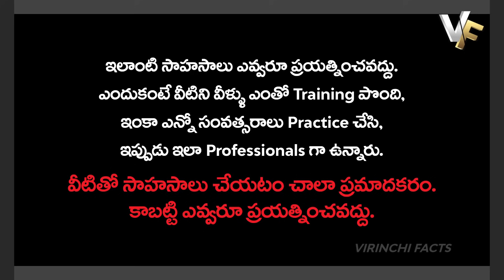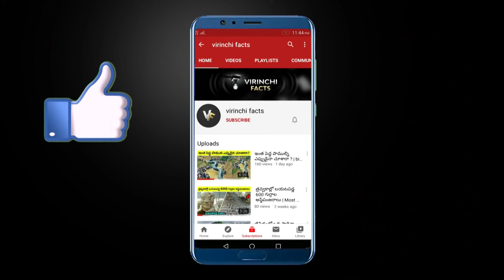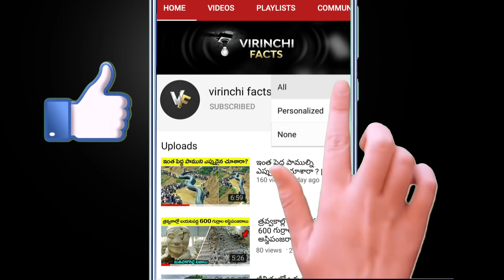🔵 top interesting facts and amazing in telugu | Top 5 Fastest workers in the world | virinchi facts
virinchi facts,virinchi,virinchi facts telugu